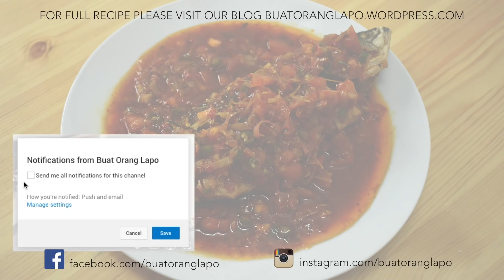Resepi Siakap Tiga Rasa ala Thai